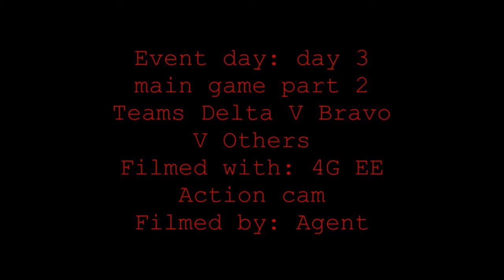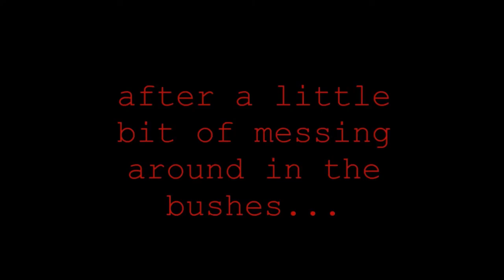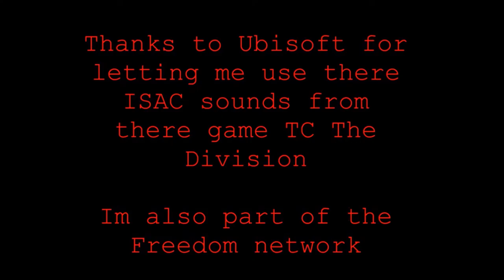NAE 16 sunday part 3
in this vid i was using my division load out mixed with my normal load out

halfway into the vid we had another mission from the delta commander, Foxy stayed for defense while i (Agent) went to go do it

i only used my ASG Mk 23 with suppressor and 4 mags
And my amoeba honey badger am 014 with 5 high cap mags